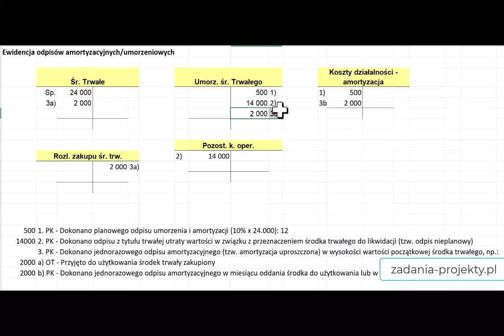Ewidencja odpisów amortyzacyjnych umorzeniowych w 4 typowych operacjach gospodarczych